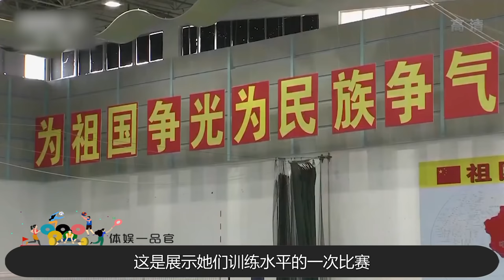郎平遇大麻烦，朱婷搭档张常宁疑旧病复发，女排如何应战东京奥运【体娱一品官】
中国女排主帅郎平已带队奔赴日本东京，参加奥运会测试赛提前适应赛场，这将是女排2019年世界杯夺冠后，首次亮相国际赛场。但在这是，女排内传出一个坏消息，张常宁腿部受伤了，朱婷和丁霞之前的旧伤也是一直没有恢复，在这节骨眼上朗执导要怎么做？
体娱一品官 朱婷 张常宁 排球 中国女排 我们的内容专注于体育赛事，绝对不会包含任何暴力或血腥元素。